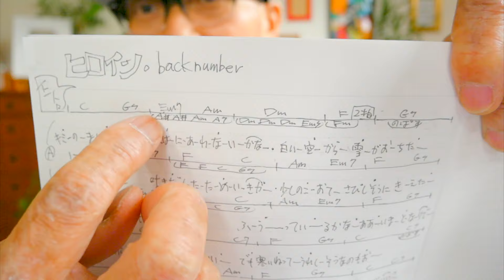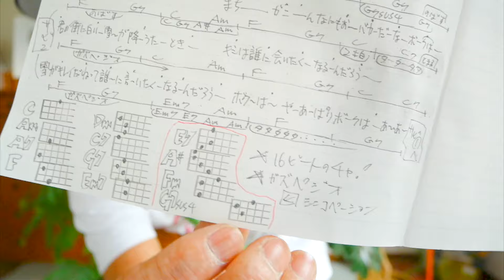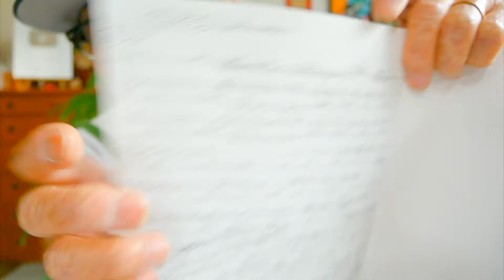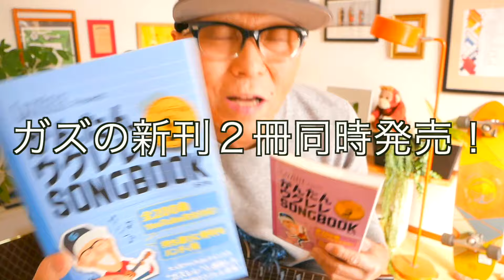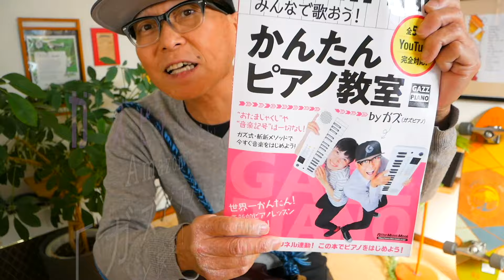【冬アーカイブUP】ヒロイン / back number《ウクレレ 超かんたん版 コード&レッスン付》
・初心者Ver 0:12　・かっこいいVer  15:52